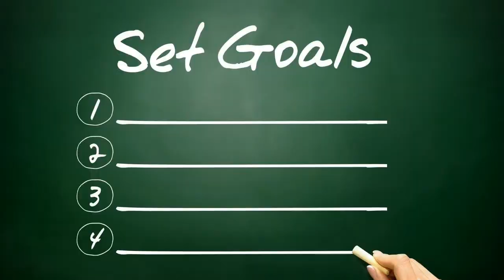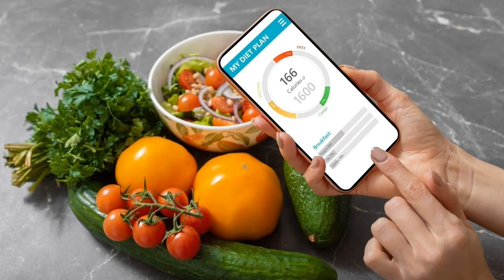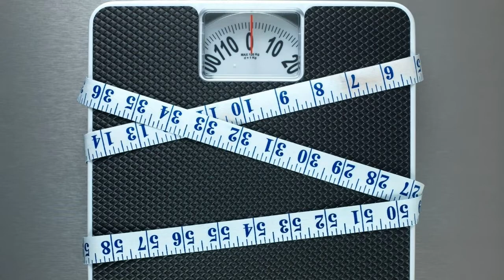This Is Me Show - My 2021 Fitness Journey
Diane Allen shares how she got started on her fitness journey and how you can to.